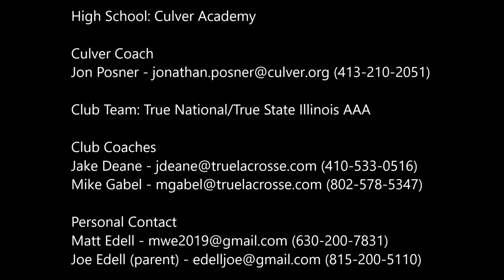Matt Edell 2020 Summer 2017 Lacrosse Film